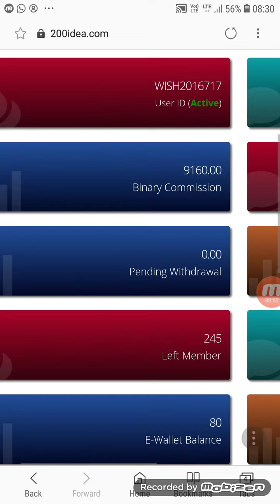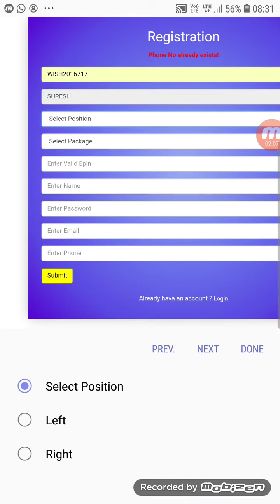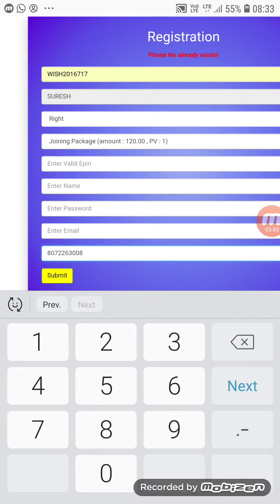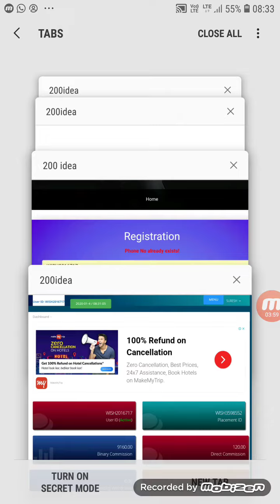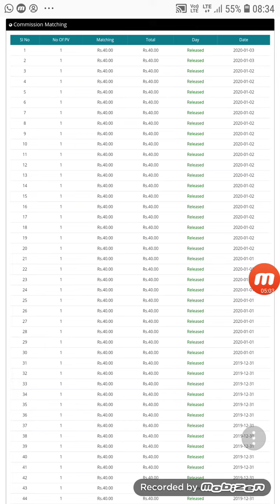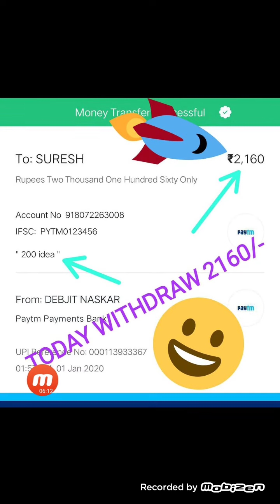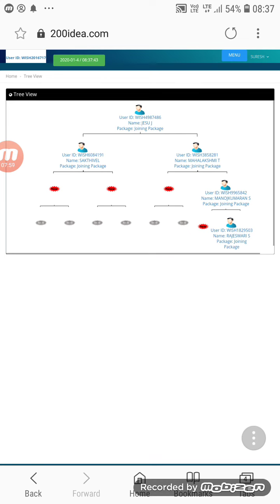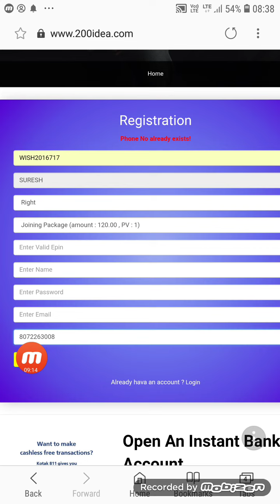120 INVESTMENT JOB 200 IDEA MLM TAMIL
JOIN TELEGRAM FOR UPCOMING VIDEOS

*வணக்கம் நண்பர்களே!*

*120 Rs செலுத்தி நீங்கள் கோடிஸ்வரராகுங்கள் MLM BUSINESS*

*மாதம் 20,000/- ரூபாய்  சம்பாதிக்க ஓர் நல்ல வாய்ப்பு*

*SUPERB JOB IN INDIA*

*New Launch website*

*1 DIRECT REFER INCOME*
*2 PAIR MATCHING INCOME*
*3 DIRECT REFER ROYALTY INCOME*
*4 FRANCHISE INCOME*

*EPIN value = Rs 120 🔥*